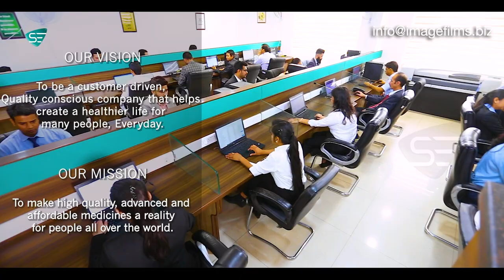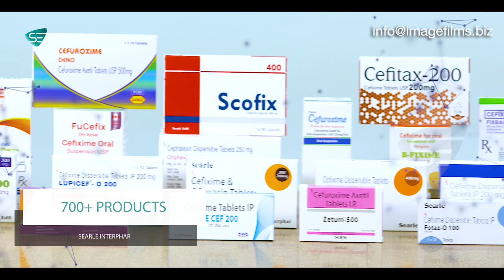Scott Edil Pharma Corporate Video | Image Corporate Video Making Agency in India | +91 6284683776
Seeking to elevate your brand through corporate videos?

We craft compelling video content at Image Films to showcase your company's unique identity and offerings. From initial concept development to meticulous scripting, pre-production, professional production, and meticulous post-production, we work closely with you every step to bring your vision to life.

Based in Panchkula and Gurugram, serving clients across Haryana, Gurgaon, Faridabad, Punjab, Himachal Pradesh, Baddi, Paonta Sahib, and beyond, our experienced team understands the intricacies of the pharmaceutical industry. Our videos are not just visually stunning; they're designed to enhance your online presence, drive traffic to your website, and ultimately boost conversions.